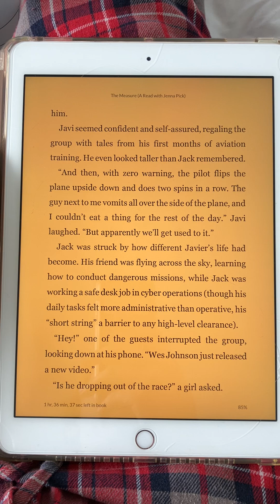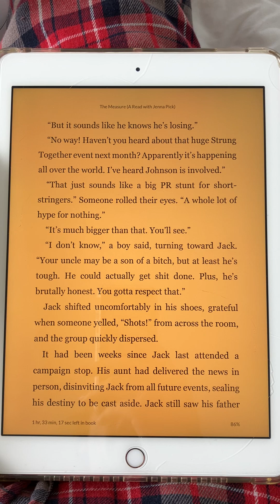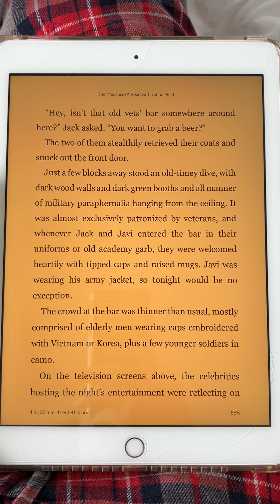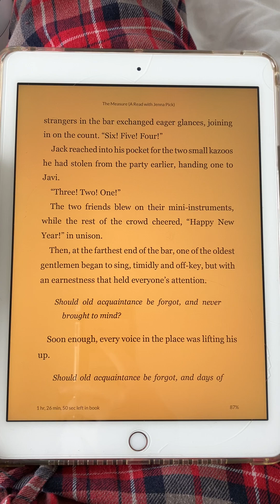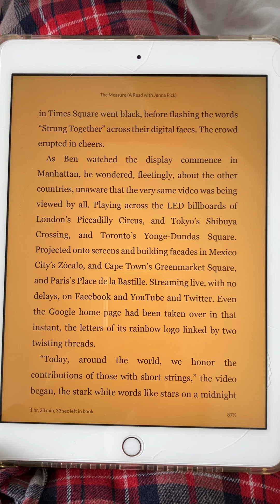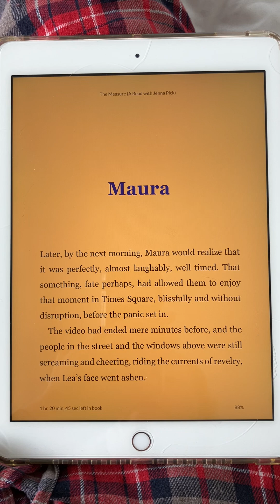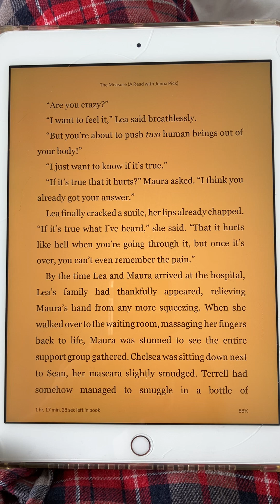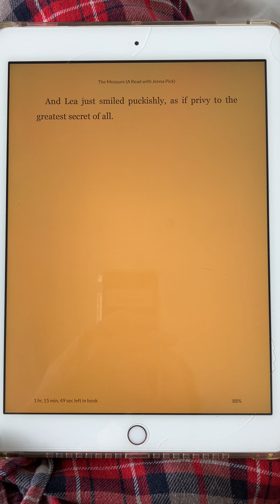*32* The Measure by Nikki Erlick